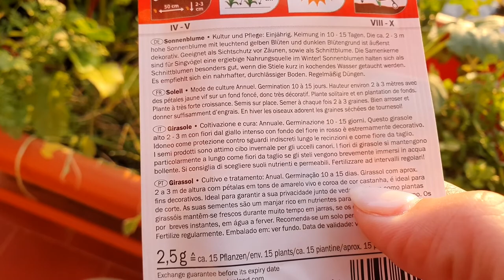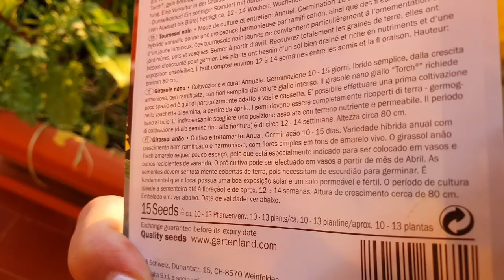As LAGARTAS comeram TUDO😱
Se tratando de horta, esse ano começamos mal, assim como todos os anos. Afinal no começo do ano aqui em Portugal é inverno e as opções do que plantar são poucas. Horta é assim, podemos até dar uma pausa, mas desistir jamais!